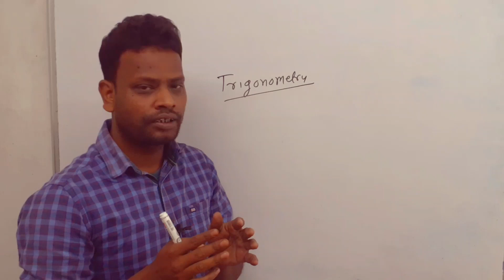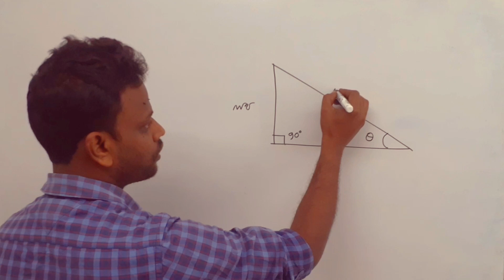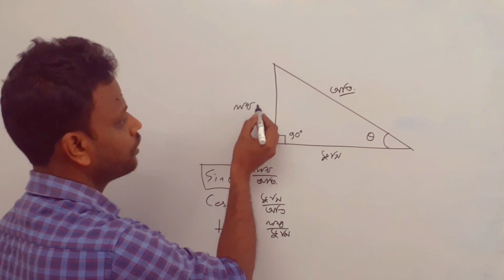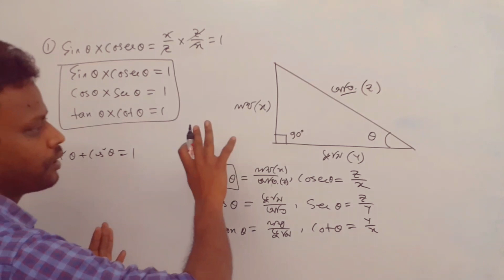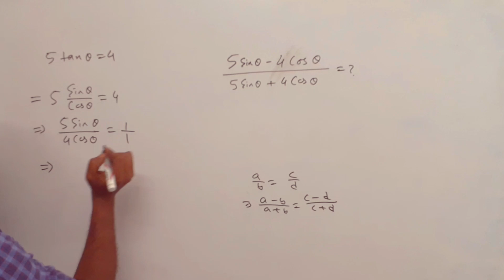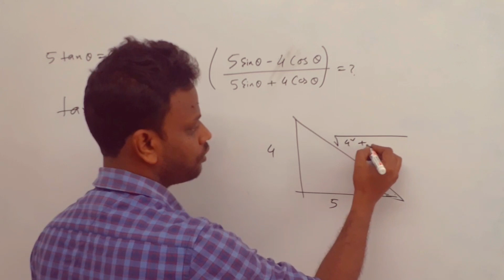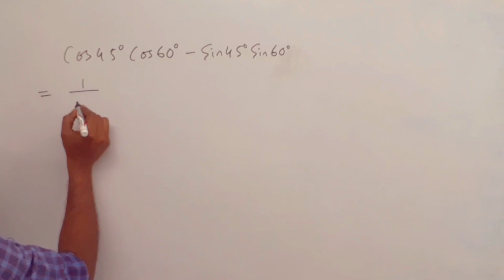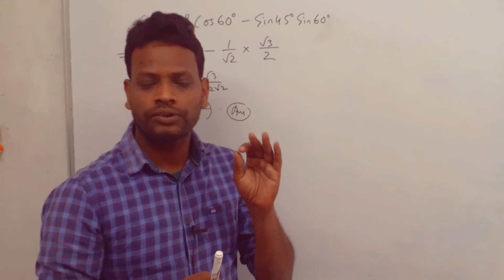JEXPO 2023 Math Class | ত্রিকোণমিতি | Trigonometry | Part-01 | NatiTute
jexpo 2023
jexpo 2023 math class
jexpo 2023 math syllabus
jexpo 2023 application form date
jexpo 2023 best books
jexpo 2023 syllabus pdf
jexpo 2023 book
trigonometry
ত্রিকোনমিতি

চাকরির পরীক্ষার প্রস্তুতির জন্য আমার
দ্বিতীয় চ্যানেল @mgsbengali